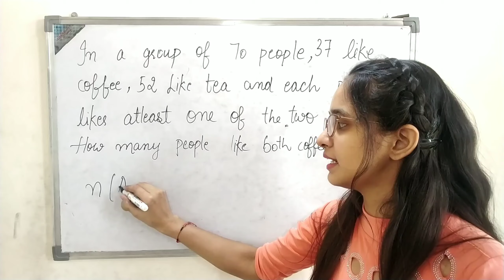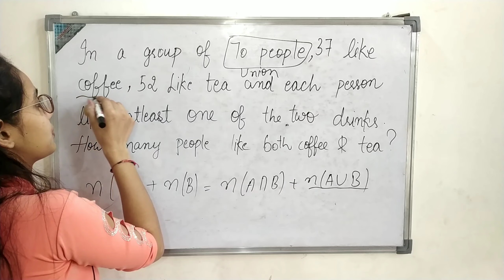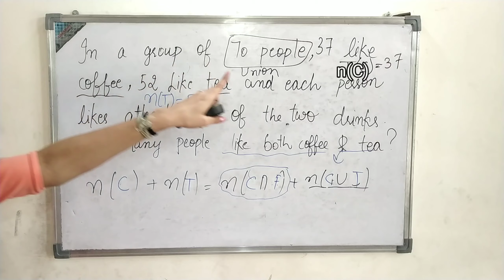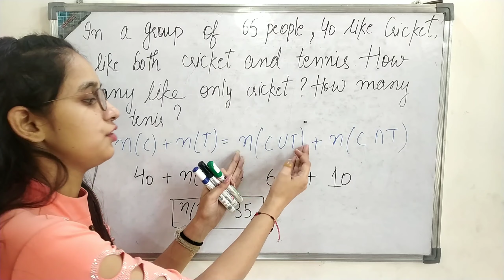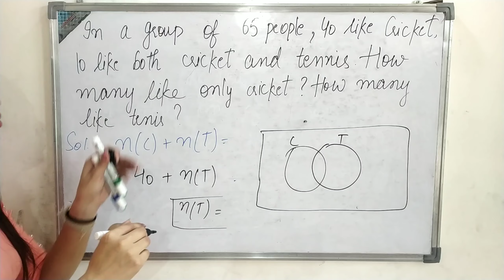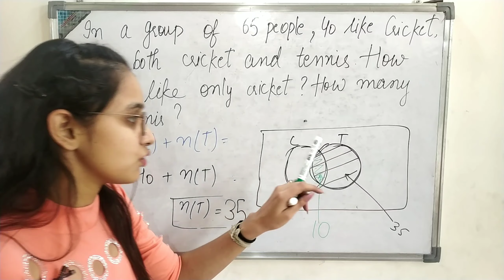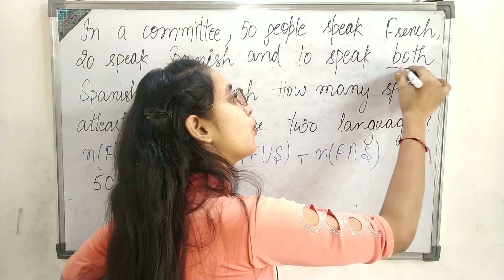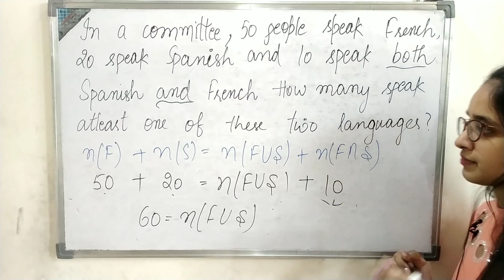Class 11 - Chapter 1 |SETS| Ex 1.6| Ques 6 to 8|NCERT| CBSE | MATHS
In this video, i'll teach Exercise 1.6 of class 11 (SETS)